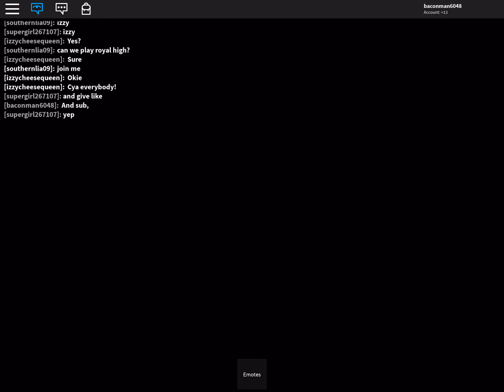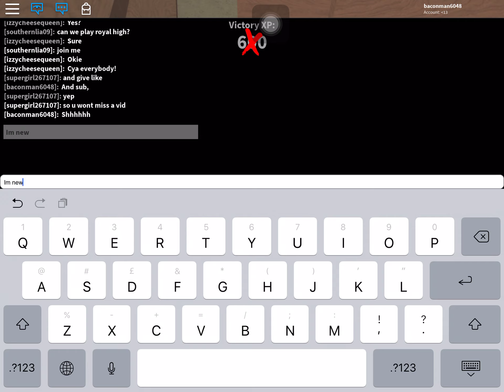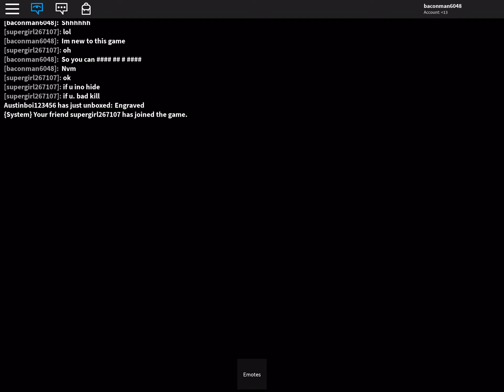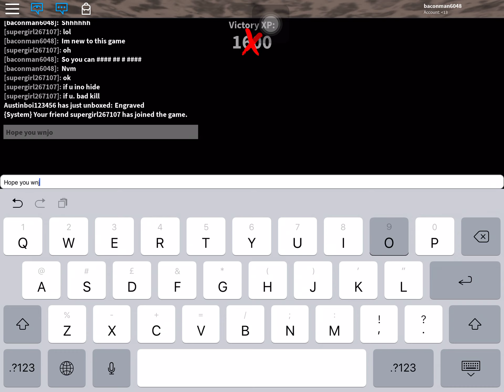Murder mystery roblox